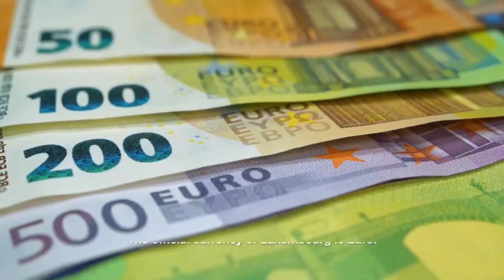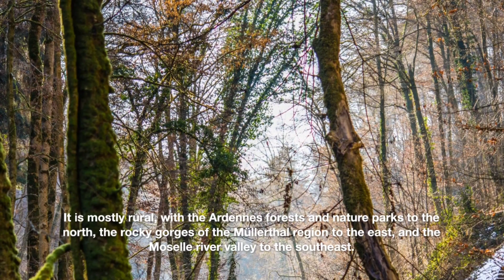পৃথিবীর সবচেয়ে ধনী দেশ | luxembourg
ইউরোপ মহাদেশের একটি দেশ হচ্ছে লুক্সেমবার্গ। মাথাপিছু আয়ের দিক দিয়ে এটি পৃথিবীর সবচেয়ে ধনী দেশগুলোর মধ্যে অন্যতম। লুক্সেমবার্গ এর সরকারি নাম গ্র্যান্ড ডাচি অফ লাক্সেমবার্গ। লুক্সেমবার্গের সরকারি মুদ্রার নাম ইউরো। দেশটির উত্তর ও পশ্চিমে বেলজিয়াম পূর্বে জার্মানি এবং দক্ষিণে অবস্থিত। লুক্সেমবার্গের, একটি মধ্যম মহাদেশীয় জলবায়ু বিদ্যমান। শীতকালে গড় তাপমাত্রা প্রায়  জিরো ডিগ্রী সেলসিয়াস ও গ্রীষ্মকালের তাপমাত্রা সতের ডিগ্রী সেলসিয়াস। ধর্মীয় অবস্থা দেশটির প্রধান ধর্ম হচ্ছে খ্রিস্টধর্ম। দেশের প্রায় তিয়াত্তর শতাংশ মানুষ খ্রিষ্টান ও তেইশ শতাংশ মানুষ কোনো ধর্মে বিশ্বাসী নন। তিন শতাংশ মানুষ ইসলাম, এক শতাংশ মানুষ বৌদ্ধ ধর্মে বিশ্বাসী।